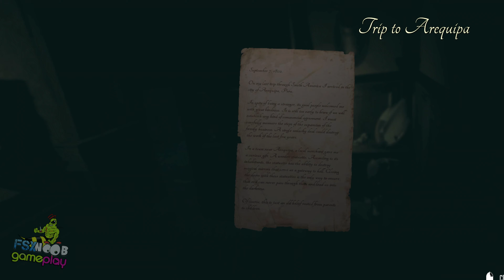The clock is ticking - Fear the Dark Unknown: Chloe Begin Gameplay | PC Steam 4K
"It is said that our worst fears come from within. But... What if there were a greater fear than we are capable of conceiving? What if that terror were much closer than we think? Suffering is the only way. Fear is a necessary evil."